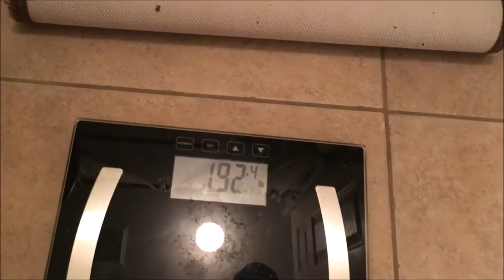I Want to be a Fake Natty Ep.6 - Physique Update